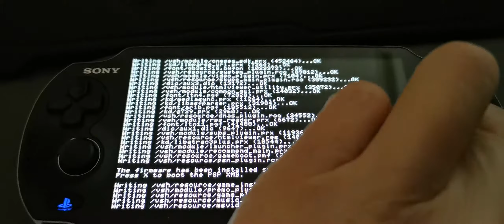VIta hacking sony ps vita 20190402 172746